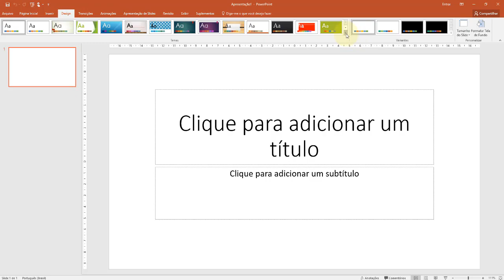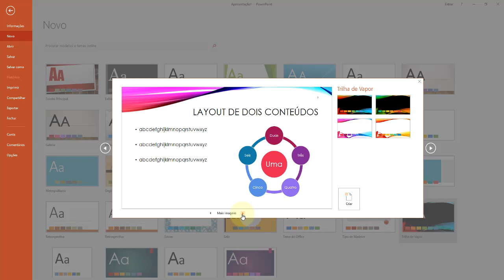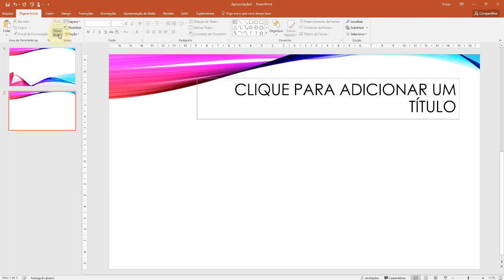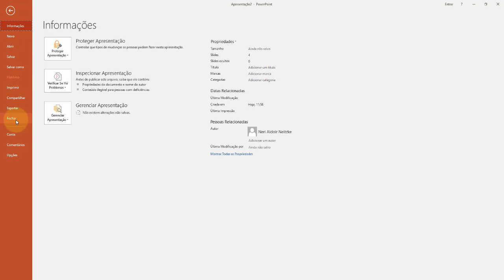PowerPoint 2016 Aula 13 Criando Slides a partir de modelos prontos Templates